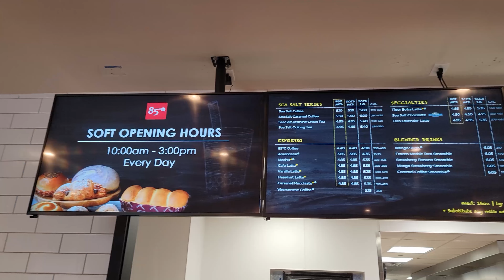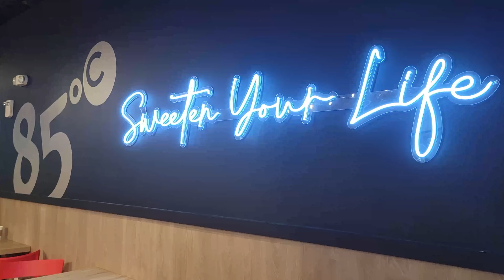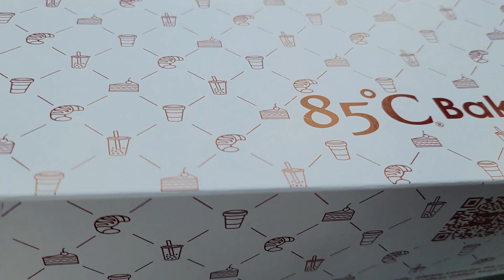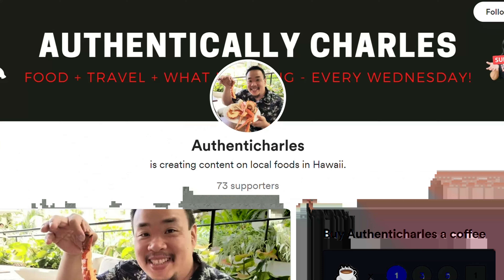CHEAP EATS Best NEW Asian Bakery in Hawaii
Today we are checking out the BEST Cheap Eats Asian Bakery in Honolulu, Hawaii. I have to say 85 Degree C Bakery and Cafe lives up to all the hype. It is seriously the best Asian bakery in Hawaii right now. So if you are in the mood for savory treats, or you want some coffee, boba milk tea or desserts this cheap eats bakery is the place to go. It is located in the Ala Moana Shopping Center at the upper parking deck.

Link's to my favorite items
My Favorite Sou Vide Device
My Camera
Shot Gun Microphone
Video Editing Software
My Gimbal

85 degree C Bakery Cafe 1450 Ala Moana Blvd 3230, Honolulu, HI 96814